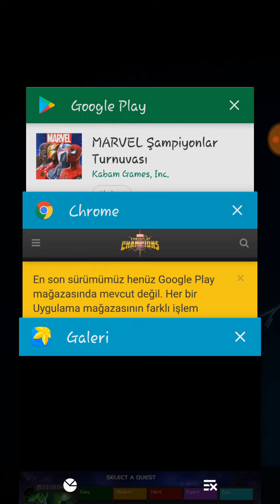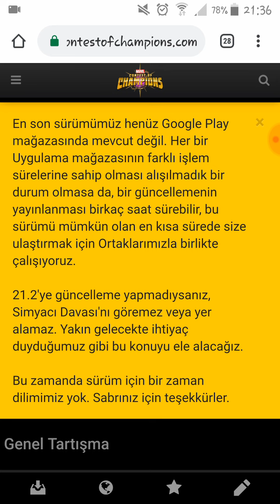Ios'culara Hayırlı, Android'cilere Geçmiş Olsun! Marvel Şampiyonlar Turnuvası, MCOC